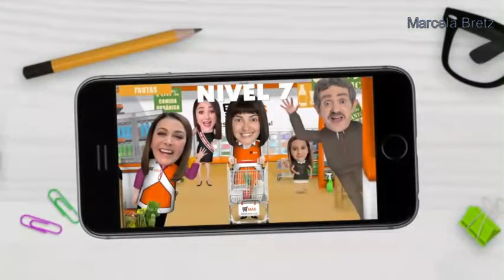Antes Muerta Que Lichita Capítulo 61 parte 1 de 2